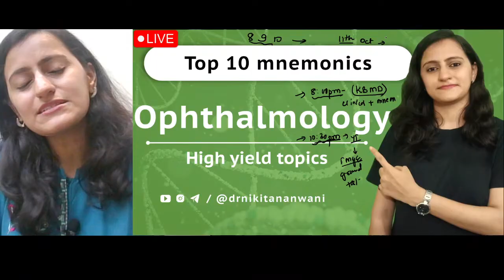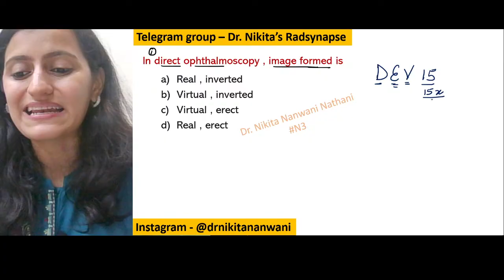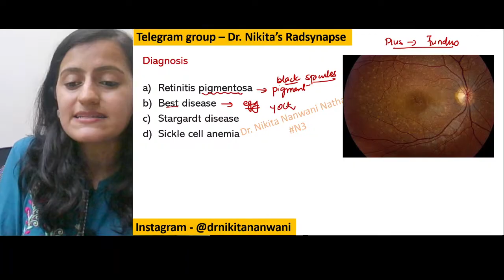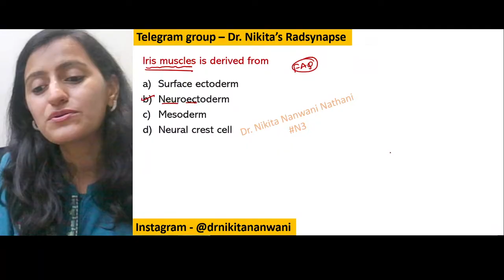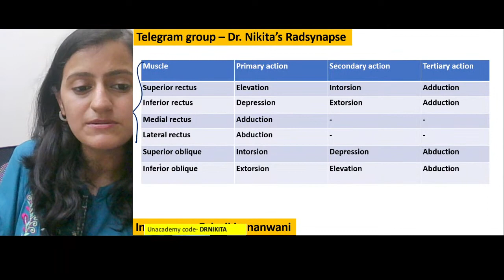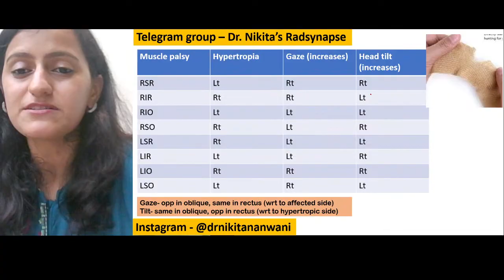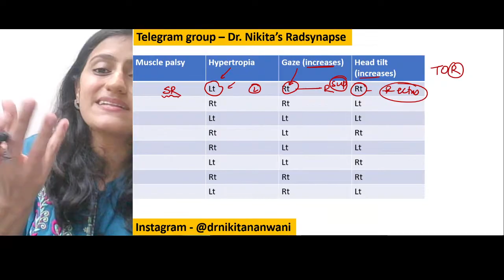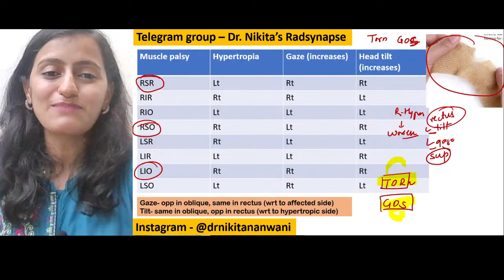Ophthalmology - Top 10 mnemonics | Ophthalmology tricks| Dr. Nikita Nanwani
Lets learn easy tricks in Ophthalmology  with Dr. Nikita Nanwani